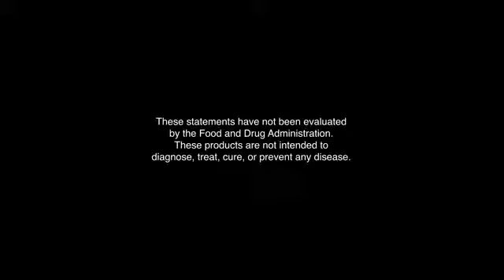CellSentials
Core Minerals & Vita-Antioxidant for Total Body Health. Cleansing, Balancing & Activating.

This quick video features USANA CellSentials in a fun and energetic way. Share it on your social media feed to spark a discussion about this premium product, along with tips for developing a healthy lifestyle.